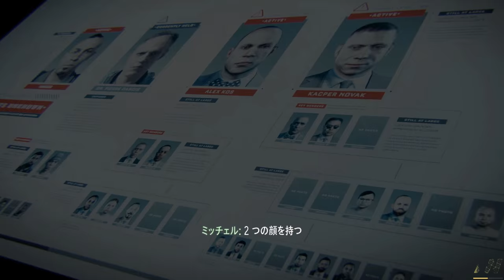【PC字幕】CoD:Advanced Warfare キャンペーン#6 "Manhunt"【4K】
OS: Windows10 64bit
CPU: Core i7-7700K 4.2GHz
RAM: 16GB
GPU: GTX1080Ti 11GB+Asetek
キャプチャボード: Monsterx u3.0r or AVerMedia Live Gamer 4K GC573
モニター: LGゲーミングモニター 27UL500-W(4K/HDR)
キーボード: K65 RAPIDFIRE Cherry MX Speed RGB COMPACT
マウス: logicool g402
ヘッドセット: Logicool G G933s無線仕様
マウスパッド: Logicool G G240t